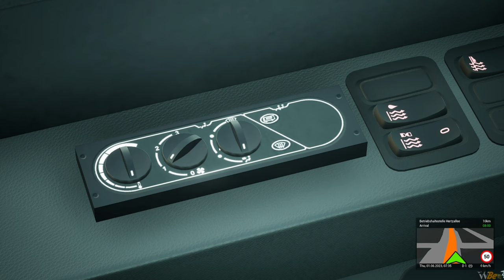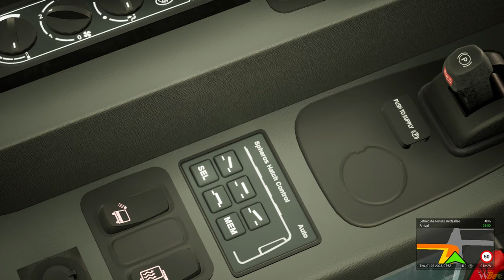Let's Try: The Bus (Early Access)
▶ Hey!!! In this video I go for the first time to check out the game: The Bus.

The Bus is the next generation of city bus driving simulation. Sell tickets and transport passengers with various buses on different lines across the German capital Berlin on a realistic scale of 1:1 and offers many famous sights to discover - be it the Victory Column, the Brandenburg Gate or Alexanderplatz.
In the Scania Citywide or other licensed buses, you sell tickets to passengers for their journey and experience Berlin anew through the changing times of day, seasons and weather. AI traffic with vehicles and pedestrians as well as complex traffic light systems bring the virtual city to life, and with various customization tools and editors such as the repaint function or mods, you can make The Bus your own.

📎👁‍🗨 Chapters:
0:00 Menu
1:45 Gameplay